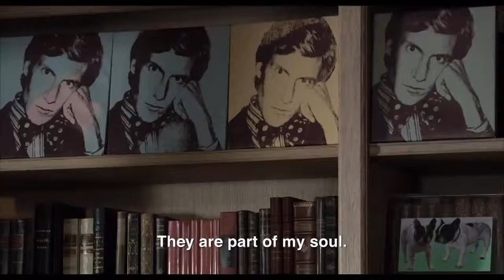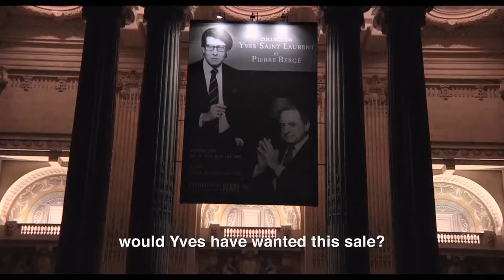Trailer YVES SAINT LAURENT-L'amour fou (F 2010) von Pierre Thoretton (OmeU)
Nach dem Tod von Yves Saint Laurent beschließt sein Lebesgefährte und Kunstmäzen Pierre Bergé ihre gemeinsame private Kunstsammlung zu verkaufen. Dieser Versteigerung wird in der Kunstwelt als "DIE Auktion des Jahrhunderts" gefeiert. Jedes einzelne Objekt und Kunstwerk erzählt die persönliche Geschichte von YSL und Bergé; Liebe, Kunst und Ethik. Die Dokumentation verquickt diese persönliche Liebesbeziehung mit der beruflichen Karriere von YSL und Bergé und ihre prägende Auswirkung auf Frankreichs Mode- und Kunstuniversen.